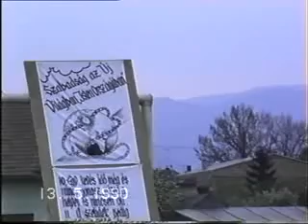158 CM In lanturi si n intuneric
Áldott legyen Jehova neve mostantól fogva és örökké! 113 Zsoltár 2